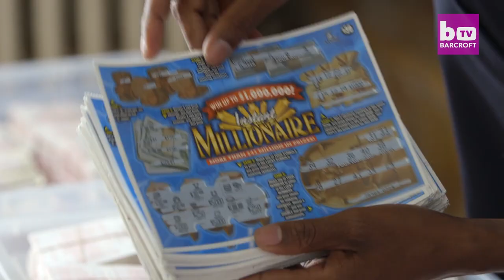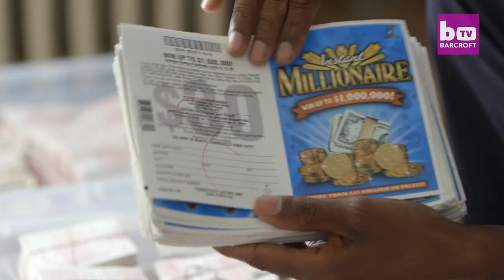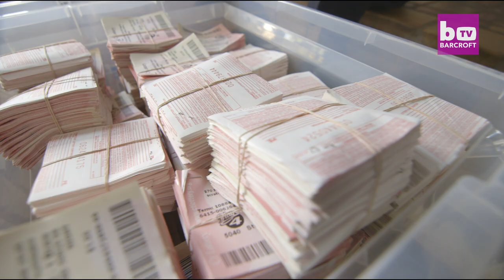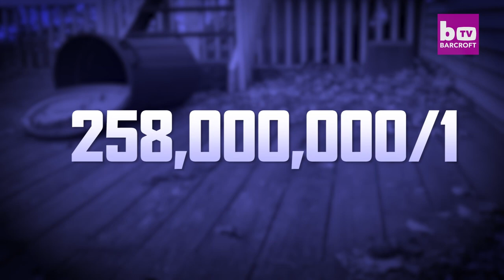Gambling Addict Spends $1M On Lottery Tickets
A FORMER gambling addict spent over a decade compulsively gambling - and spent over $1 million on the lottery before losing everything. Adam Osmond built up his own convenience store business after studying for a business degree but lost everything after his gambling addiction saw him buying thousands of dollars worth of lottery tickets every week. To find out more about Adam’s story, and to watch director Bert Klasey’s full documentary “Out of Luck” which examines the system of state lotteries in the US,

Videographer / director: Bert Klasey
Producer: Crystal Chung, Ellie Winstanley
Editor: Joshua Douglas